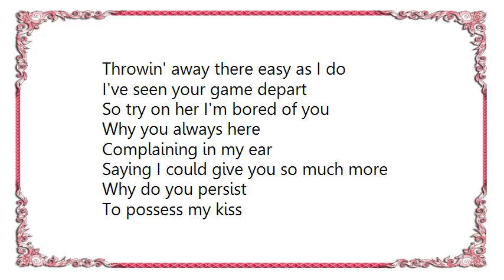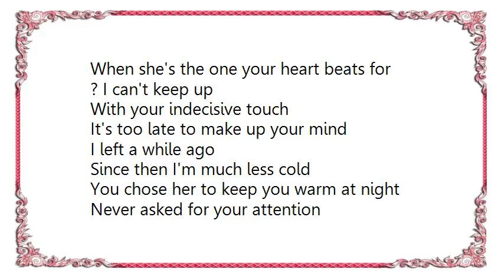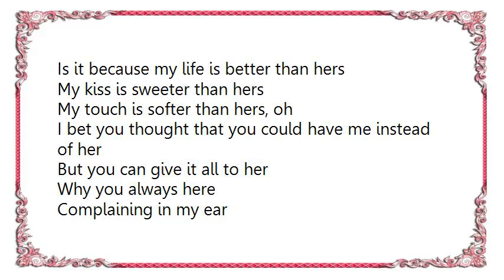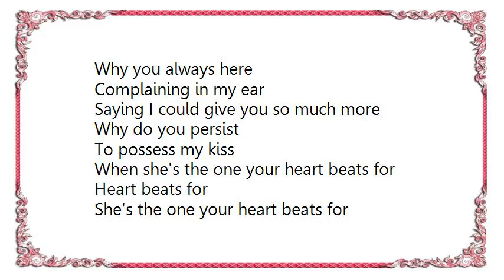Katy B - Why You Always Here Lyrics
[Lyrics Katy B - Why You Always Here]
Finally I found my sense
Free from walking next
And then there you appear
You touched upon my sleeve
But I sensed it weren't there
Can't enter golden times
You predict into my mind
Throwin' away there easy as I do
I've seen your game depart
So try on her I'm bored of you

Why you always here
Complaining in my ear
Saying I could give you so much more
Why do you persist
To possess my kiss
When she's the one your heart beats for

? I can't keep up
With your indecisive touch
It's too late to make up your mind
I left a while ago
Since then I'm much less cold
You chose her to keep you warm at night
Never asked for your attention
So why you think I owe you something?
I've seen your games before
So give them all to her
I'm bored of you

Is it because my life is better than hers
My kiss is sweeter than hers
My touch is softer than hers, oh
I bet you thought that you could have me instead of her
But you can give it all to her

Heart beats for
She's the one your heart beats for

I could give you so